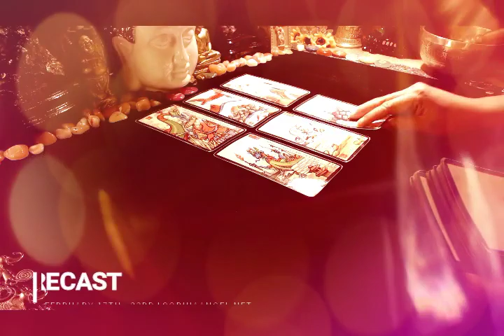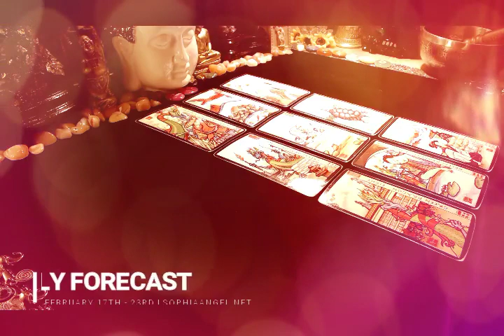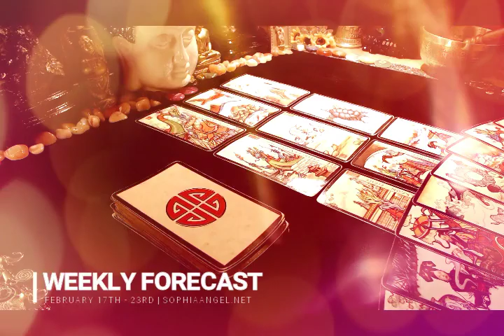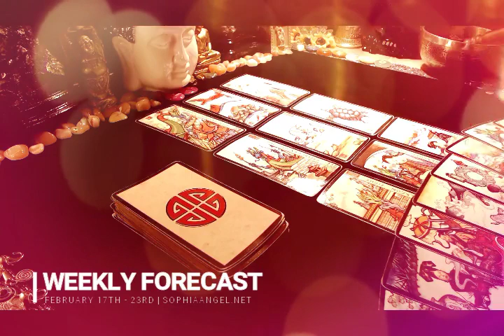CAPRICORN WEEKLY FORECAST TIME FOR CLOSURE WITH A WATER SIGN